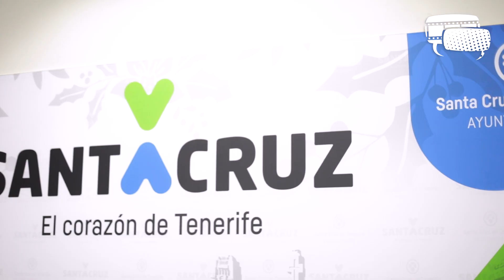Día del Cómic 2023 - Gladis de León presenta los carteles del Salón